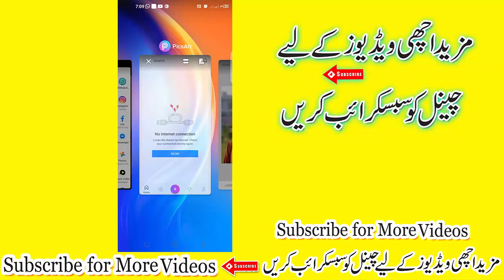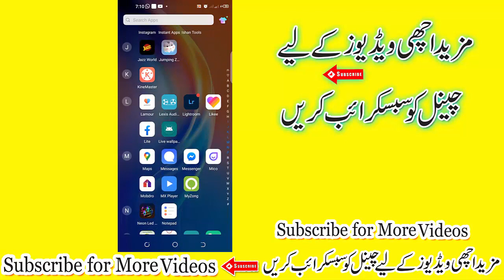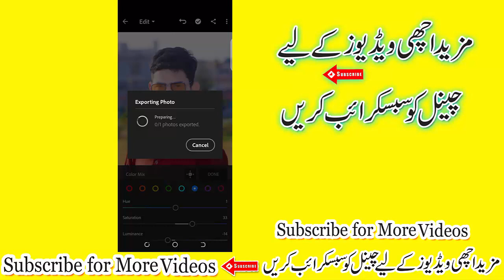Lightroom Read And Blue Effect Photo Editing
2.Lightroom CC Tips And Tricks
3.Retouch Editing Tutorial In Lightroom CC
4.Photo Colour Adjust In Lightroom CC
5.Fire Effects In Lightroom CC